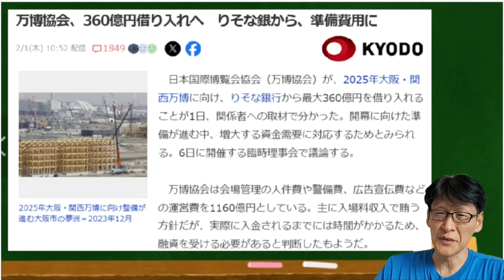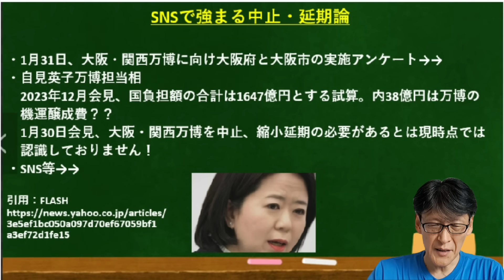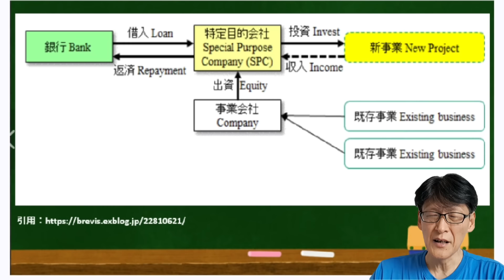大阪・関西万博、新たな借り入れ！入場料期待できるのか？大阪市・府民はどう思う？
大阪万博、延期でしょ！